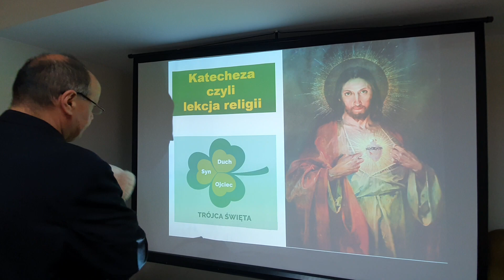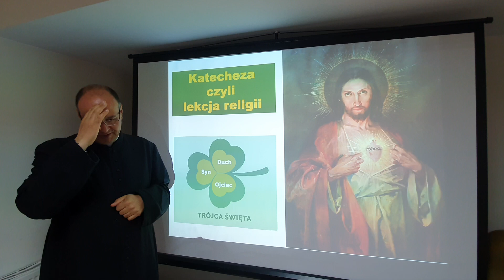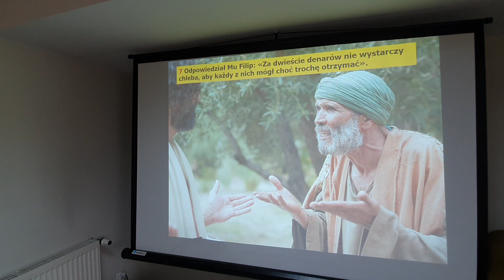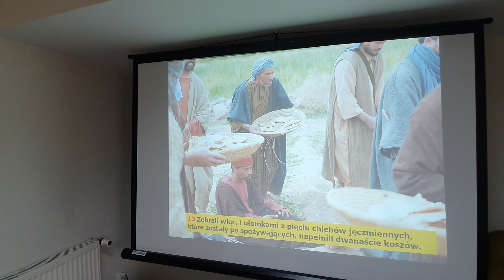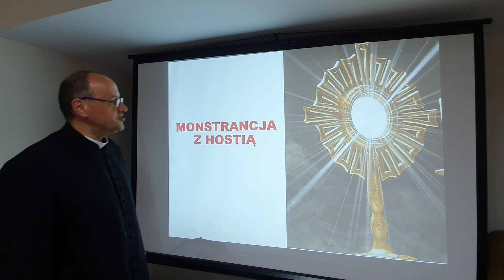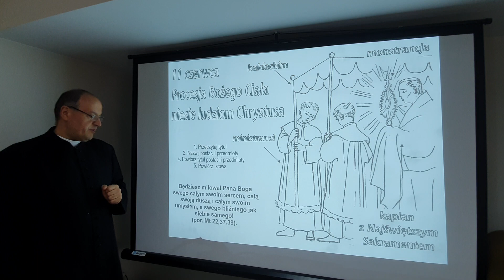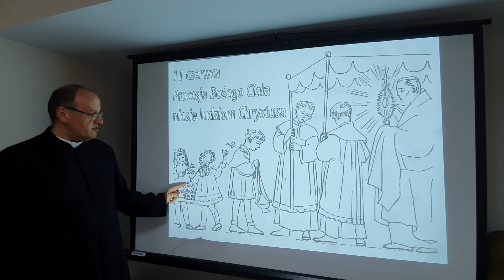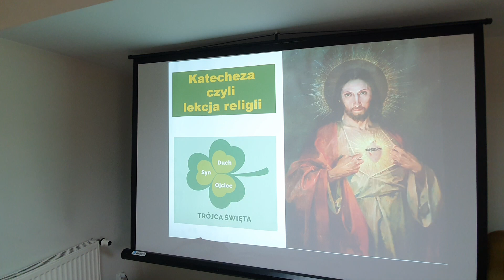Boże Ciało - Najświętszego Ciała i Krwi Pańskiej